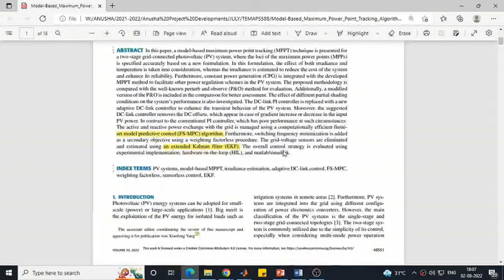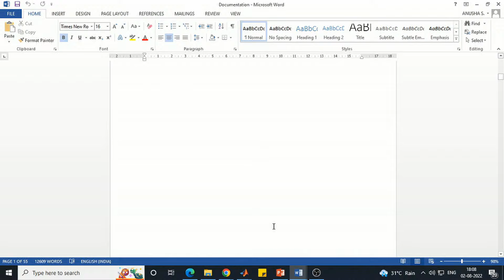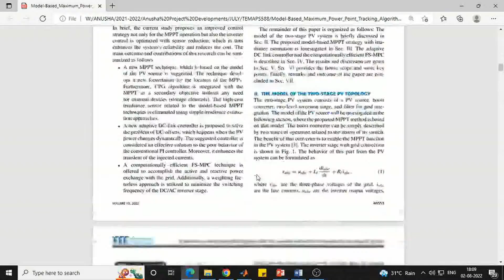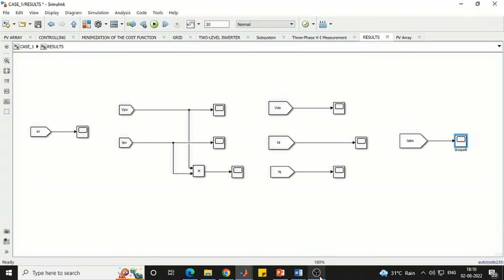Model Based Maximum Power Point Tracking Algorithm with Constant Power Generation Capability...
In this paper, a model-based maximum power point tracking (MPPT) technique is presented for a two-stage grid-connected photovoltaic (PV) system, where the loci of the maximum power points (MPPs) are specified accurately based on a new formulation.

𝗧𝗮𝗸𝗲𝗼𝗳𝗳 𝗘𝗱𝘂 𝗚𝗿𝗼𝘂𝗽 provides the most creative concepts and ideas for that can make very effective solar power generation for students, researchers, and engineers. So browse through our list of solar power generation topics and choose the best solar power generation for your needs today.